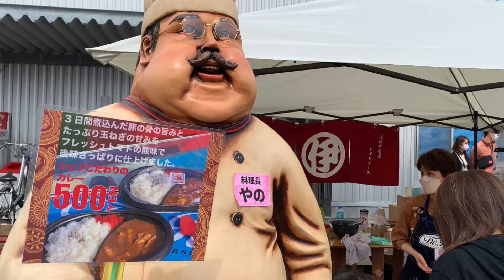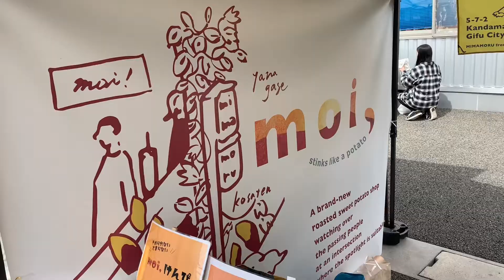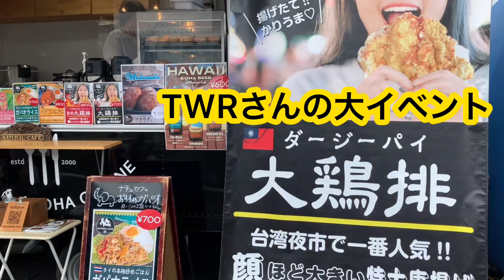こんな会社ある？駄菓子屋TWRの大イベントに潜入！キッチンカー、餅つき、プリント体験、ヨガ教室、ライブ演奏も！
岐阜市中西郷の坂口捺染さんが運営する駄菓子屋TWRの大イベントがありました。
とにかく地域のためにと考えられたこのイベントの来場者はなんと1500人以上！
駄菓子屋はもちろん、キッチンカー、乗り物体験、餅つき大会、ヨガ教室、ライブ演奏と、地域の楽しさを全て詰め込んだ会場でした。

駄菓子屋TWRのInstagram→@twr.gifu